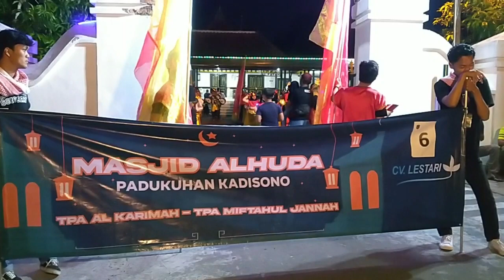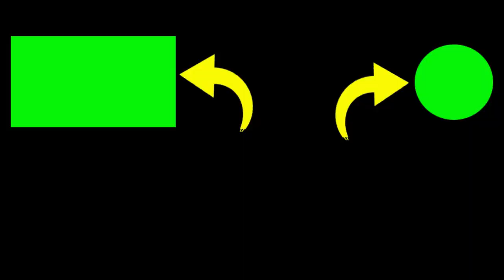MALAM TAKBIRAN IDUL ADHA DI BERBAH - RISMA KADISONO SONOSARI NOMER URUT 6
2. If you have any questions, please comment.